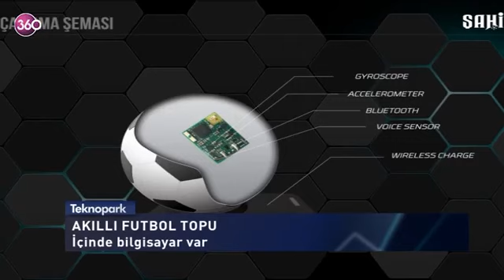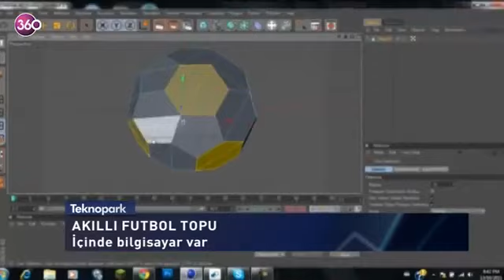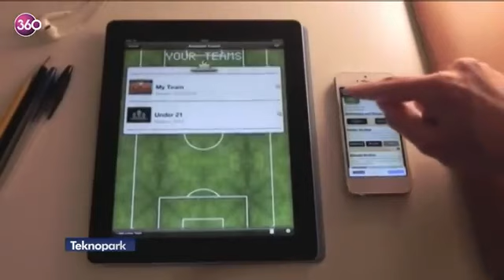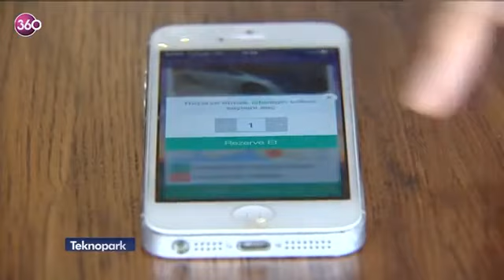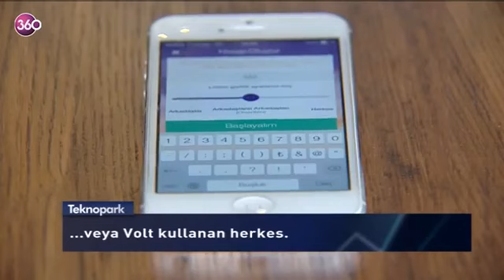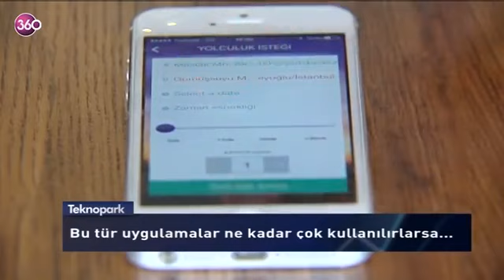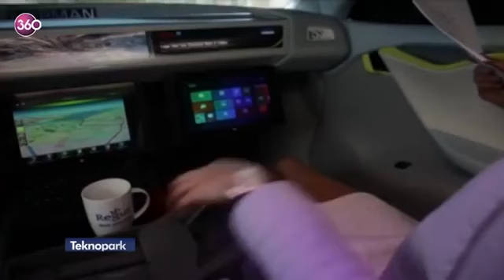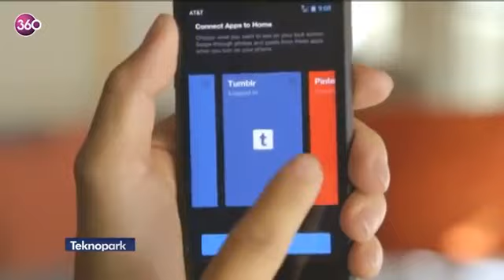Teknopark 16 03 2014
Türkiye Bilişim Derneği tarafından 2 kez "Yılın en iyi teknoloji programı" seçilen Teknopark, 360 ekranında. Teknopark'ın yapımcısı ve sunucusu Selin Canik, teknoloji ve bilim dünyasındaki en son gelişmeleri, yeni icatları, milyonlarca takipçisi olan bilgisayar oyunlarını sizler için takip ediyor.